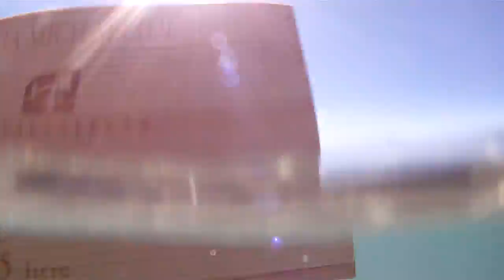Sea and Wine - Κρασί και θάλασσα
A study with wines of Domaine Michaelidi. The bottles of wine are in the sea, touching the rocks and bathed by the waves.